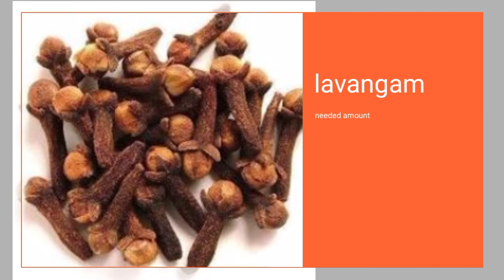ரேஷன் துவரம் பருப்பு வடை|Thuvaram Paruppu Masal Vadai|Toor Dal Vadai| ration paruppuvada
In this video we are going to make masal vadai with the material given in ration store, Toor Dal this vadai will be very tasty and soo crispy ... and easy to make at home

Thankyou